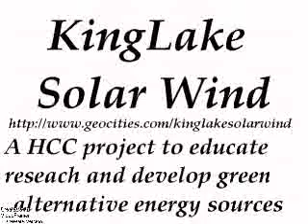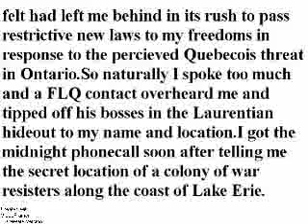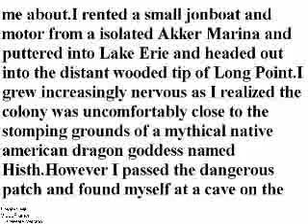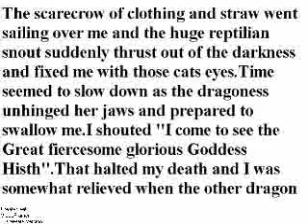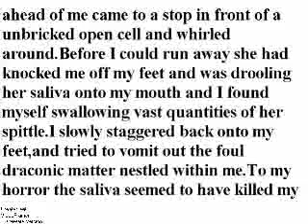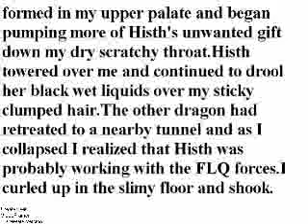Dragons of Histh 77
Histh dribbles her bodily fluids into unsuspecting monks and nun war resisters in the Canadian Civil War